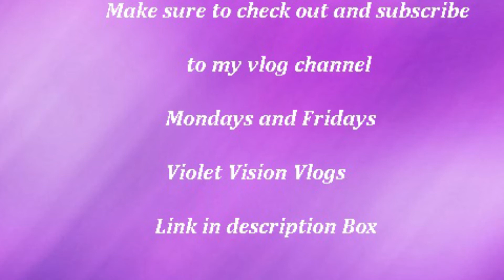💜 November Vlogs Rewind! Part 2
- Family
- daily
- Florida